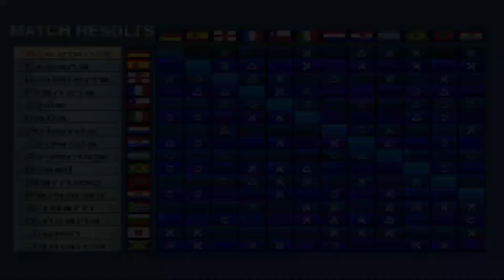Winning Eleven 3: Chile Vs Morocco - League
Team
Matches: Chile Vs Morocco
Partidos: Chile Vs Marruecos
Mode: League
Difficulty: Hard
Match Time: 5 min.